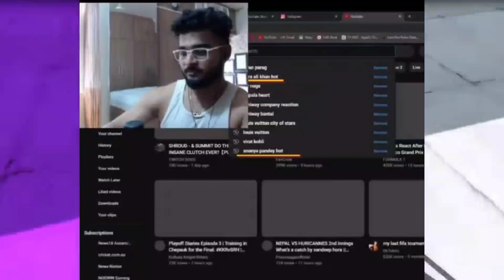Elvish yadav Warning To Dhruv Rathee| Riyan Parag Search History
Elvish yadav Warning To Dhruv Rathee| elvish on Siddharth Shukla!

Elvish Yadav VERY ANGRY ROAST on Dhruv Rathee! | Riyan Parag Search History |

Videos/Channels Mentioned -

News Credit -